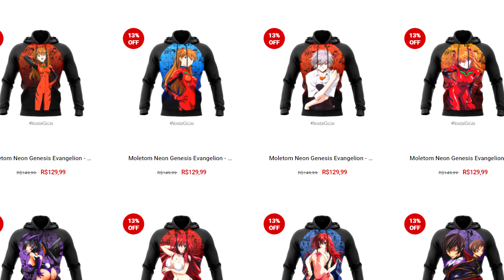DRAGON BALL MULTIVERSE MAJIN BOO EDITION - mas que bomba é essa ?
✅CUPOM
✅CUPOM